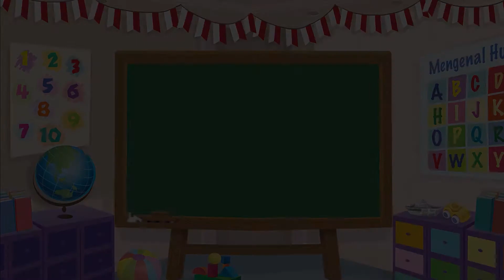Dongeng Anak Indonesia - Ayo Berbagi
Yuk tonton dongeng dari kak Lucia yang bejudul Ayo Berbagi!

Produser: Lucia Triundari
Assisten Editor: Glent Bonefasio
Video Editor & Videografer: Deborah Indriati S., Akmal Nadhif Predika
Creative Art : Dosma Novalina
Social Media Team: T. Widyantini, Ifrani